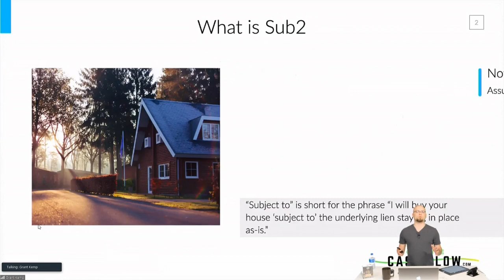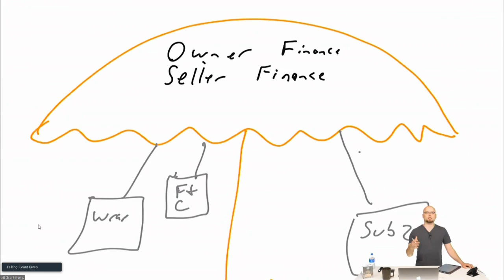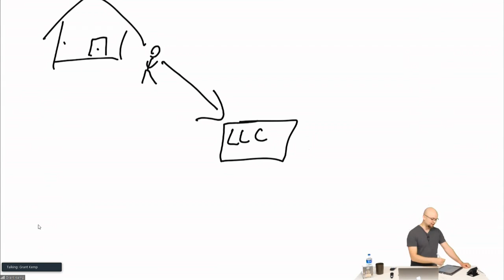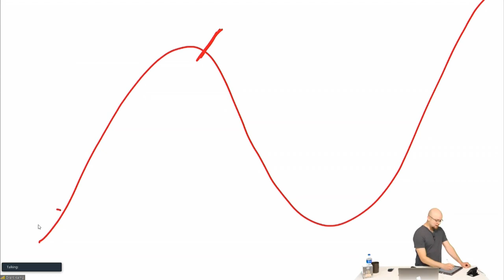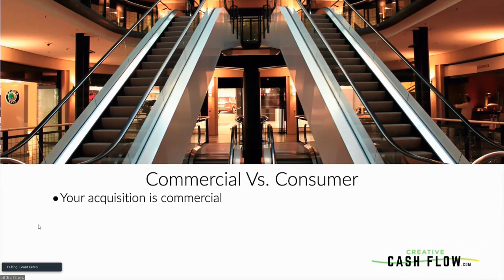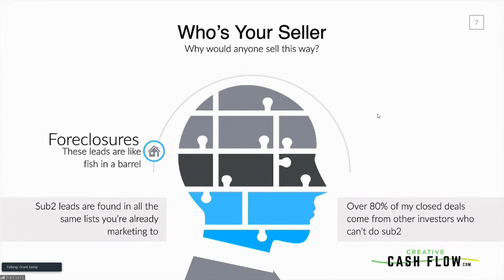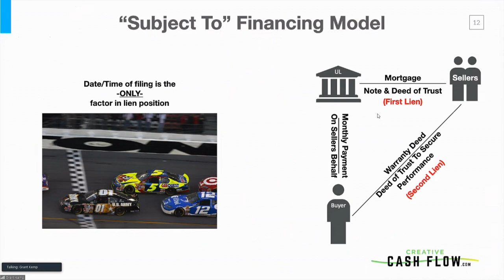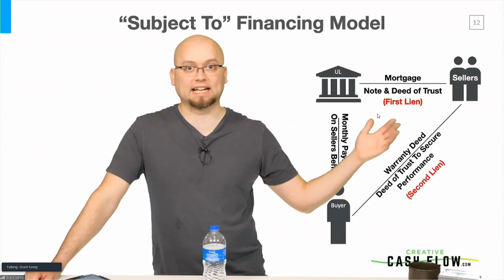The ultimate guide to owner financing LIVE.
cc
Our most popular lesson will be presented live and ready for Q&A today. Tune in as Daniel and Grant explain all the major odds and ends of Owner Financing.

and for more access to answers from Grant, check out

Propelio is a set of robust software tools for real estate investors to close more deals. Search for discounted properties on the MLS, run CMA reports to quickly analyze a deal, and reach motivated sellers online with a 1 click lead generating website.